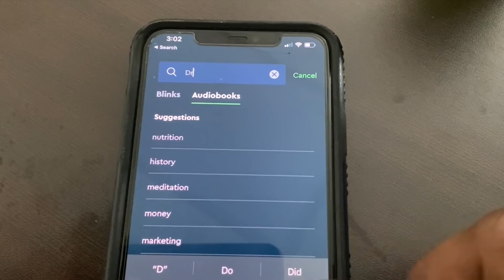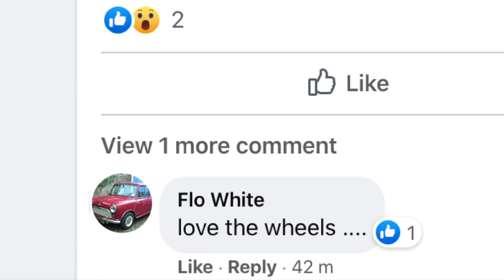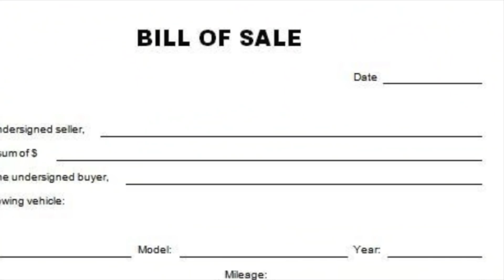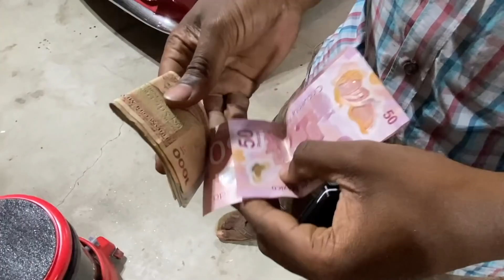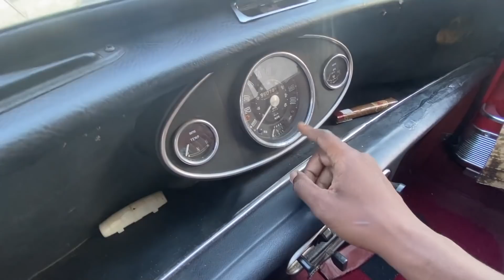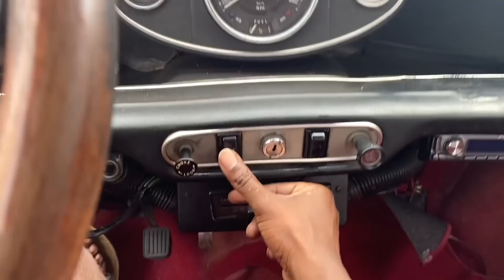Saving A DEAD Classic Mini Cooper I found on the Internet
Rich tries to breathe new life into this Classic Mini-cooper
Instagram for leenda - @leendalucia